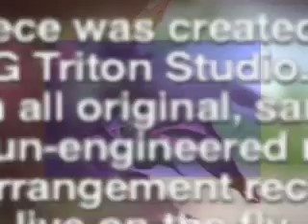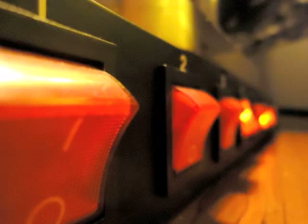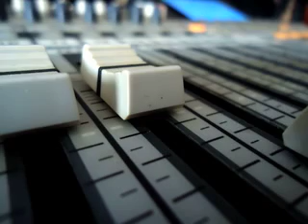Ha Ha (Instrumental/Beat) [Hip-hop/Rap] (Audio)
Work Titled: Ha Ha (Instrumental/Beat) [Hip-hop/Rap], Album: Not Allocated, Composer: TLA, I made this beat on the Korg Triton Studio back in 2011, un-engineered with a basic arrangement recorded on the fly.  If anybody out there wants to try and make something with this beat, give it a shot and let me hear what you got!  Do a video response if possible.  Sucka-free!!! No bitchass audio branding every 30 seconds, that's all love for them mixtapes out there!!!  This beat is proudly 100% original with NO samples stolen from the music industries past hits in attempt to solidify my own success, real shit.